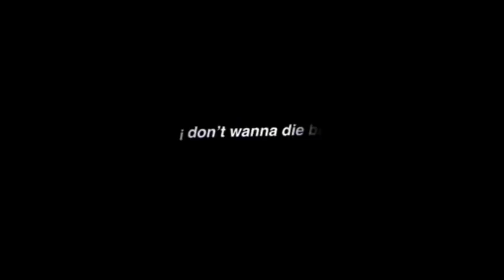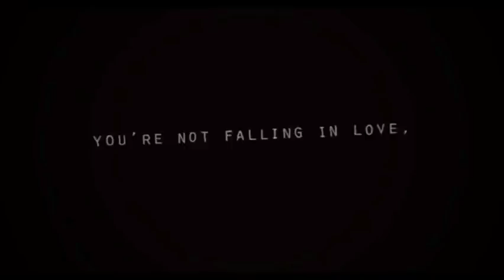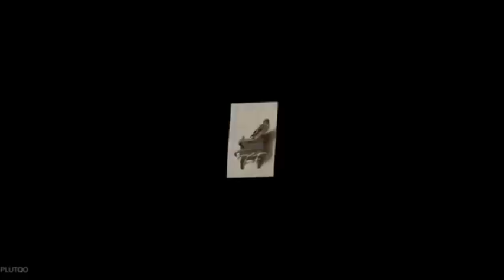Relationship/ship edits to watch when you are lonely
Let me know if you want me to make a compilation of a fandom or type of edit

Sorry I had to reupload this as the audio on a few edits were messed up

EDITS ARE NOT MINE